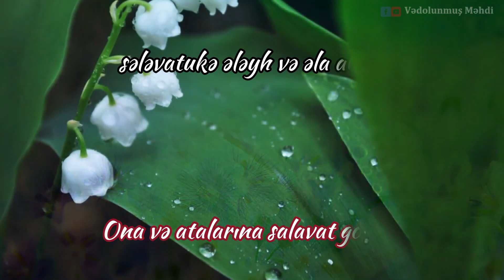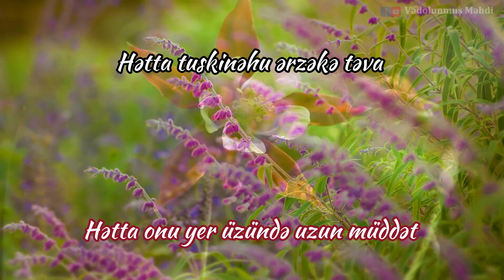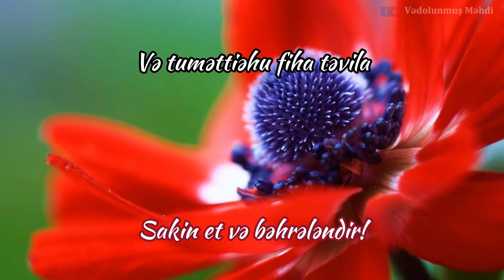Fərəc duası | Allahummə kulli vəliyyikə əl Höccət ibnil Həsən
Əllahummə kulli vəliyyikə əl Höccət ibnil Həsən, sələvatukə ələyhi və əla abaih, fi hazihis-saəh və fi kulli saəh, vəliyyən və hafizən və qaidən və nasira və dəlilən və əyna, hətta tuskinəhu ərzəkə təva və tuməttiəhu fiha təvila.
İlahi! Canişinin, Höccət ibnil-Həsənə, Ona və atalarına salavat göndər, bu anda və bütün zamanlarda, Ona rəhbər, qoruyan, himayəçi, köməkçi, dəlil və gözətçi ol. Hətta onu yer üzündə uzun müddət sakin et və bəhrələndir.